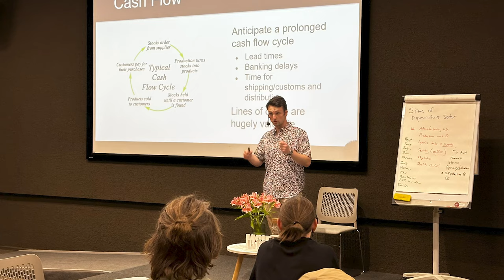Commerce During Combat: Supporting the Businesses of Ukraine | UConn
When duty calls, there’s nowhere in the world Ryan Coles, an assistant professor of management and entrepreneurship in the UConn School of Business’ Boucher Management & Entrepreneurship Department, won’t go.

In May 2023, Coles and his team traveled to Lviv, Ukraine, to help a group of young entrepreneurs develop, grow, and internationalize their businesses at a time of conflict and uncertainty in their home country.